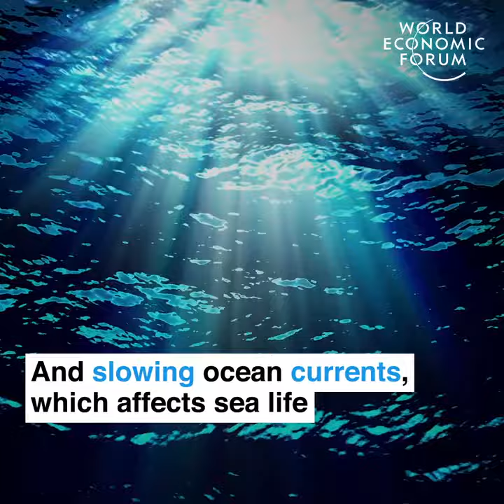Climate Change Tipping Points